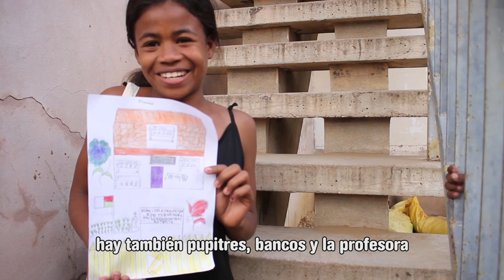+ POWER: La educación es un derecho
Vídeo de la campaña "La educación es poder"